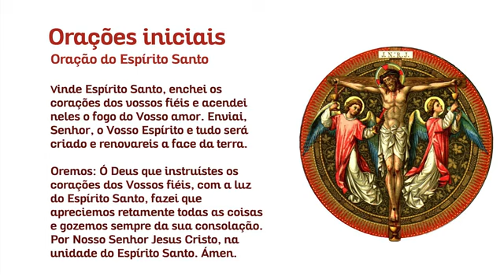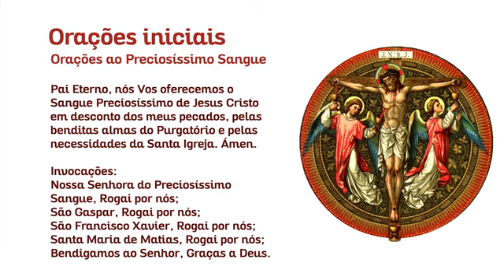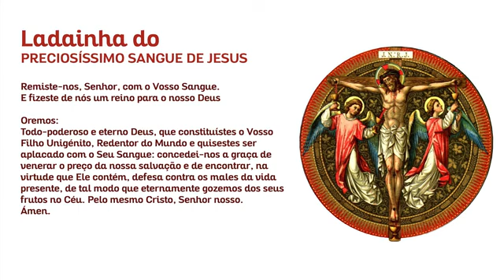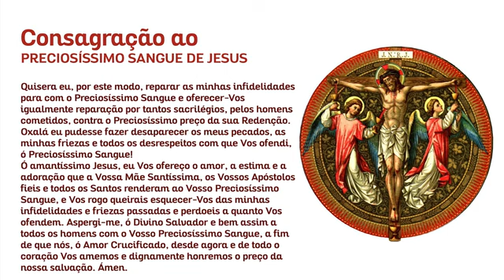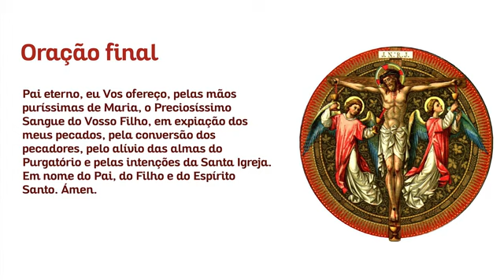Dia 5 - Novena do Preciosíssimo Sangue | Sangue derramado na Coroação de Espinhos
Reflexão
Depois, os soldados entrelaçaram uma coroa de espinhos, cravaram-lha na cabeça e cobriram-no com um manto de púrpura; e, aproximando-se dele, diziam-lhe: «Salve! Ó Rei dos judeus!» E davam-lhe bofetadas. Pilatos saiu de novo e disse-lhes: «Vou trazê-lo cá fora para saberdes que eu não vejo nele nenhuma causa de condenação.» Então, saiu Jesus com a coroa de espinhos e o manto de púrpura. Disse-lhes Pilatos: «Eis o Homem!» (Jo 19, 2-5)

Oremos
Pai eterno, nós Vos oferecemos o Preciosíssimo Sangue de Jesus derramado na Coroação de Espinhos. Fazei que toda a criação, libertada da escravidão do pecado, sirva a Vossa Majestade e Vos glorifique sem fim. Concedei a todos os povos o dom da unidade e da paz. Ajudai-nos a reconhecer Jesus, coroado de espinhos naqueles que sofrem por causa da raça, do sexo, da religião, da cor da pele… Por Jesus Cristo nosso Senhor. Ámen.